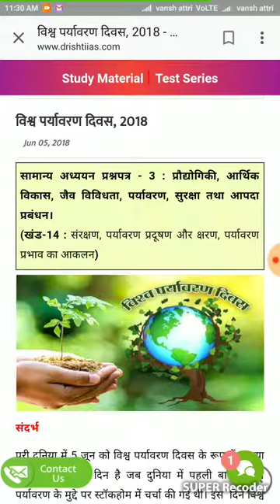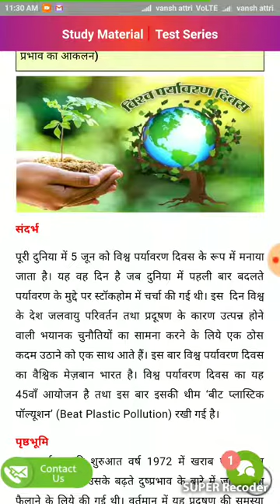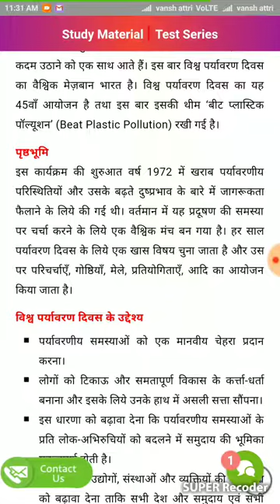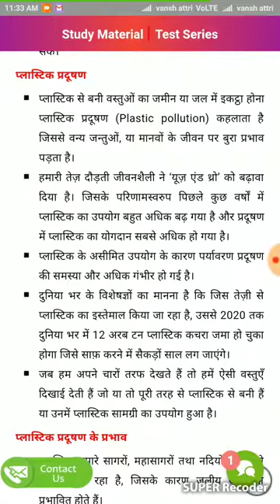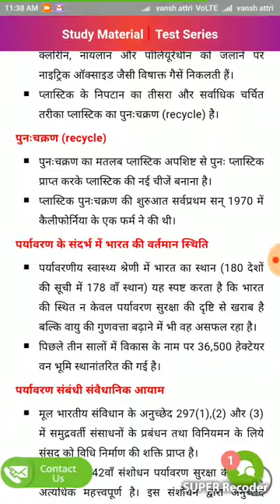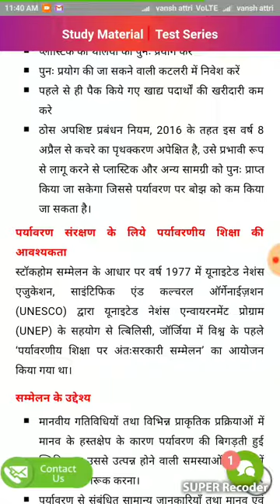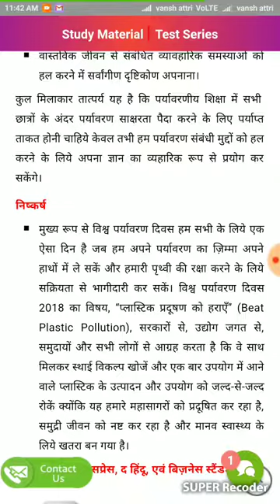World environment day ( विश्व पर्यावरण दिवस 2018).For upsc has ,hpsc...